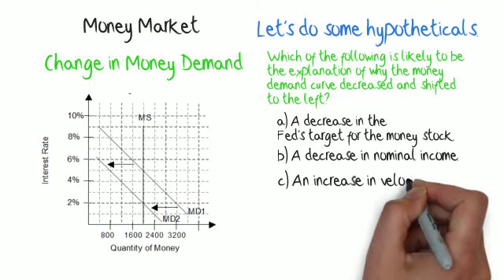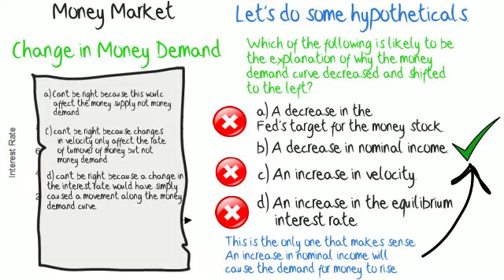Money Market - Change in Money Demand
Takes a look at changes in money demand.